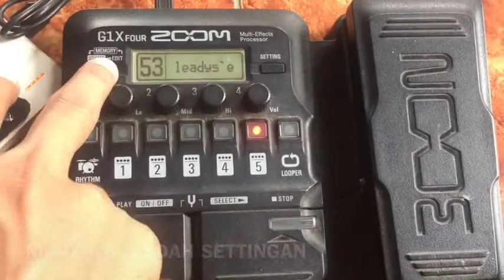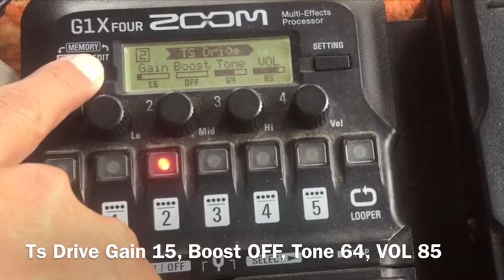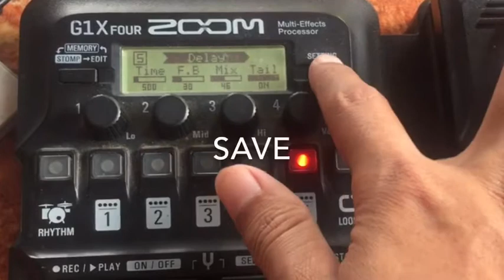ZOOM G1X FOUR, SETTING Single Coil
Setting Lead Dangdut ZOOM G1x four